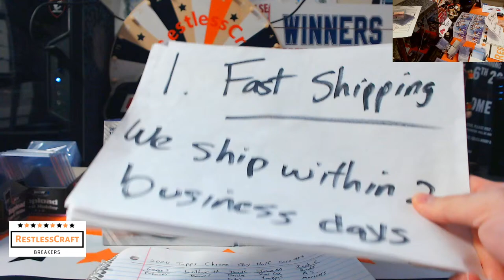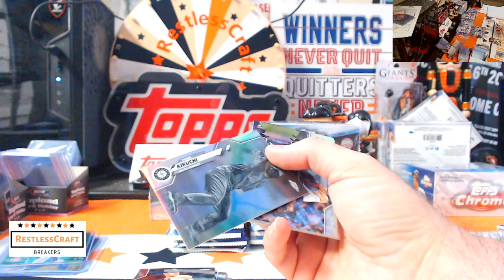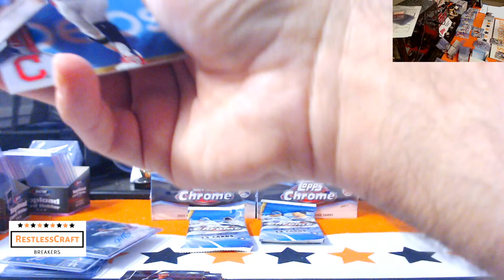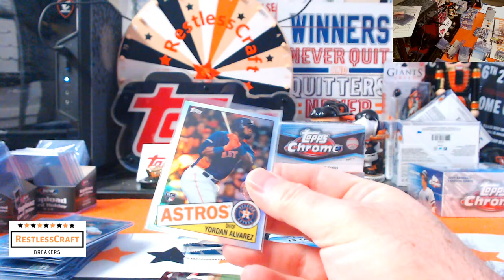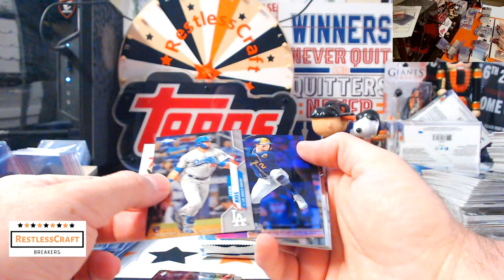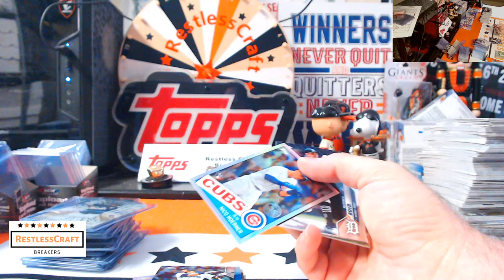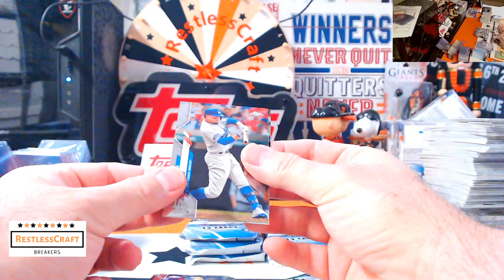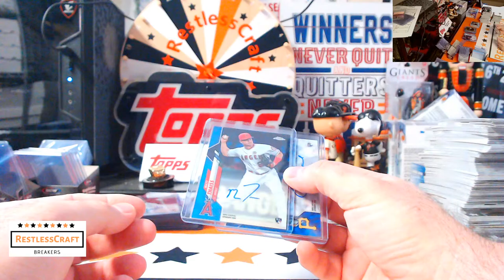2020 Topps Chrome Jumbo eBay Half Case Break #3